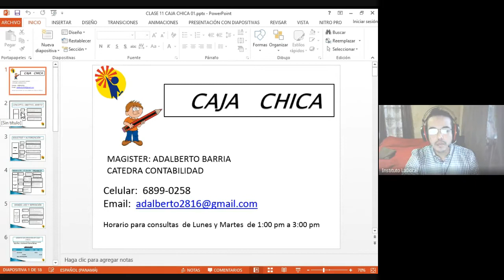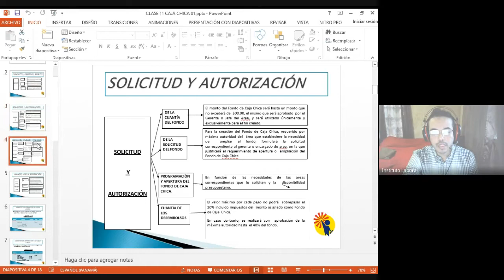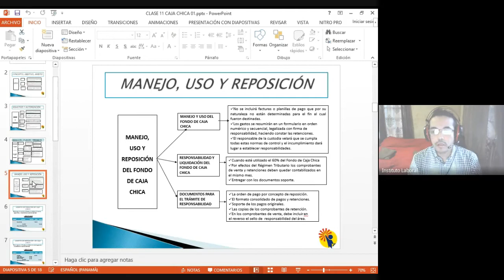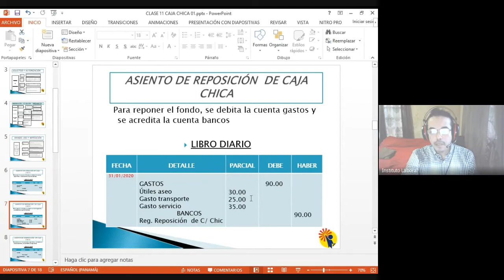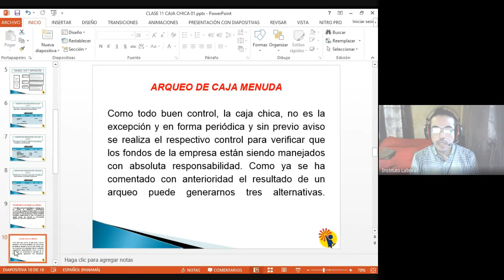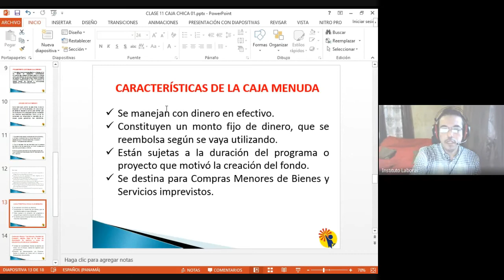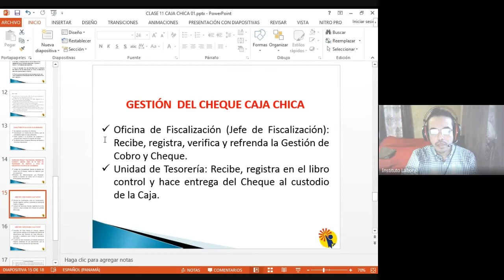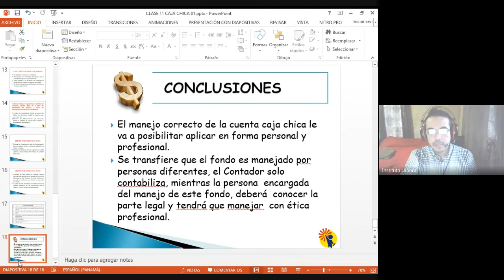Contabilidad 11° Comercio David 10-7-2021